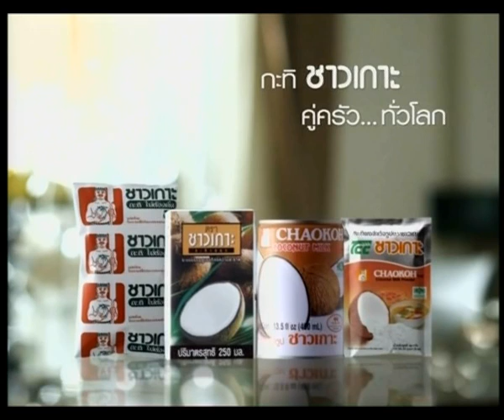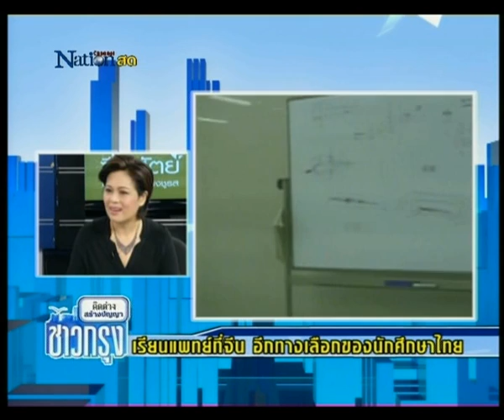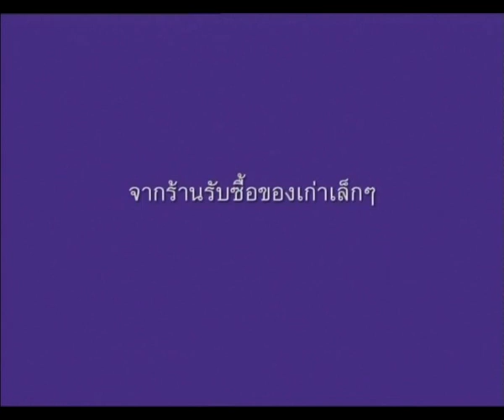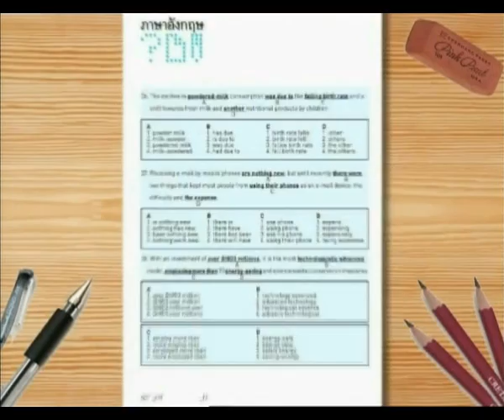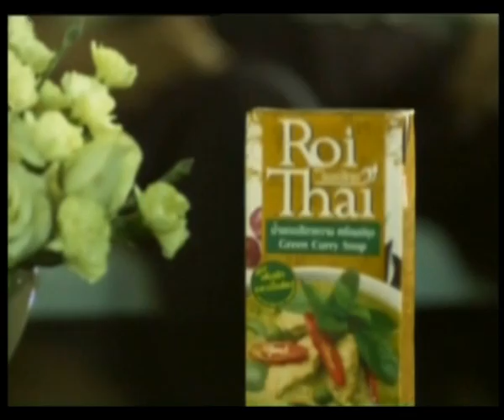มุมมองแพทยสภา-การเรียนแพทย์ที่จีน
ฟังมุมมองจากแพทยสภาที่มี ต่อการไปเรียนแพทย์หลักสูตรอินเตอร์ที่ประเทศจีน

ไขข้อข้องใจทุกแง่มุม ข้อดี-ข้อเสีย การเรียน-การสอน ของการไปเรียนต่อแพทย์หลักสูตรอินเตอร์ที่ประเทศจีน รวมถึงรายละเอียดขั้นตอนการกลับมาสอบใบประกอบวิชาชีพในประเทศไทย